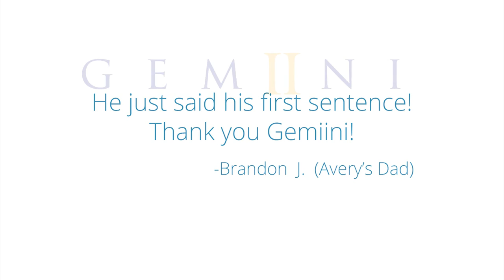Young Avery's First Complete Sentence! | GemIIni Testimonial- Teaching Children With Autism to Speak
Witness a magical moment as Avery speaks a complete sentence for the very first time, asking for a piece of candy. The joy that this progress brings is what drives Gemiini.

Teaching children with autism to speak